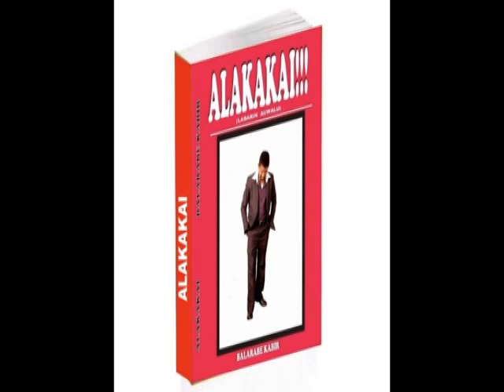Goran duma Mai taken ALA-KAKAI Kashi na 3